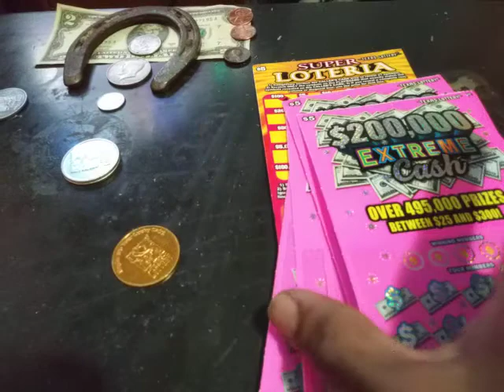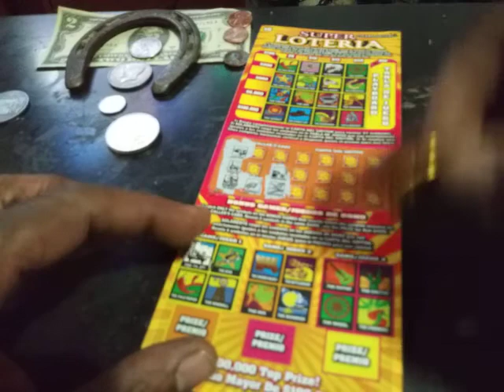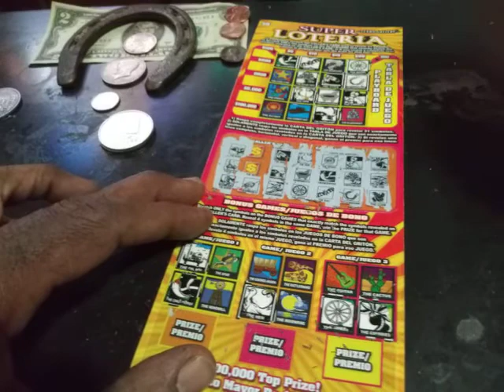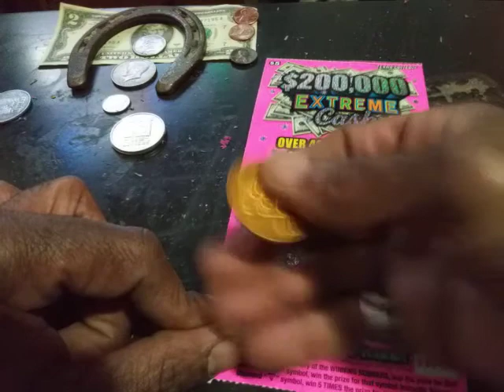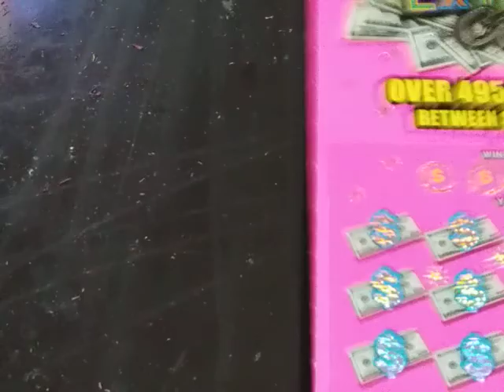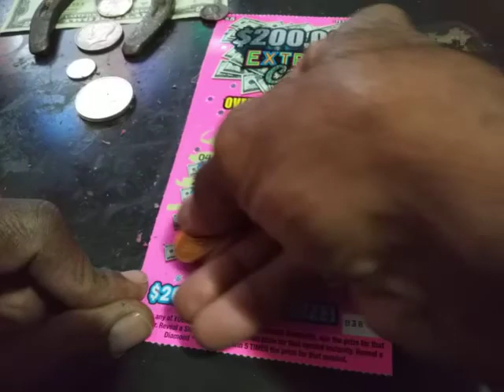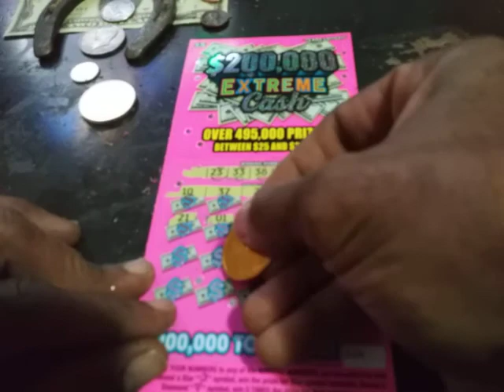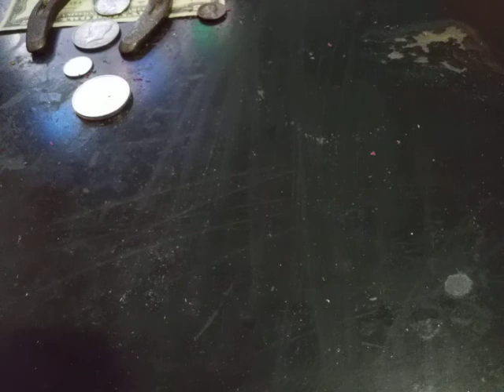Scratching The Dream afternoon play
Looking for that big big win